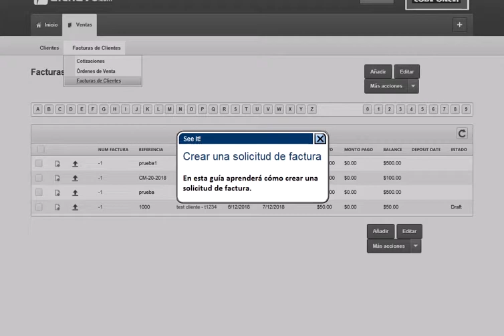Crear una solicitud de factura